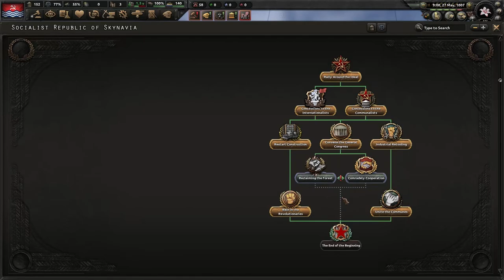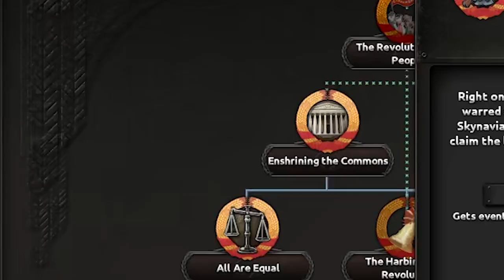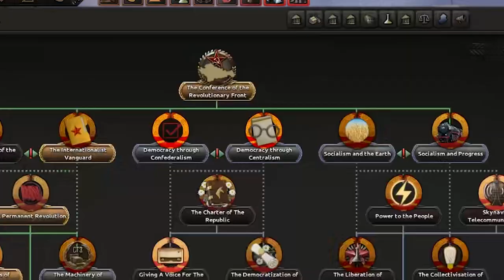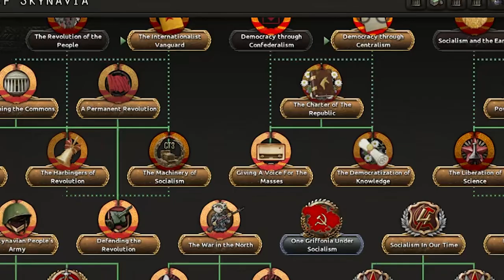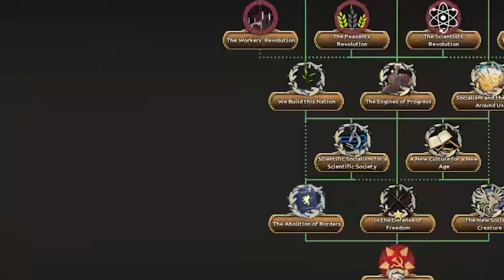WE UNITED GRIFFONIA UNDER DEMOCRATIC SOCIALISM |HOI4: EQUESTRIA AT WAR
After fleeing from Griffonia to the frozen north, an often inhospitible seen zone now our home where no weak cappitalist is willing to spend his precius profits to follow us, with 14 ponypower and 3 WHOLE FACTORIES can we liberate Groffonia from the Yoke of the Harmonists in the river basin and the imperialists smack dab in the center of the continent and the rising threat of Fascism from the agressive empire of Wingbardy under Gulio Beakolini.

Chapters:
0:00   - Finishing Sicleclaw's reforms
5:37   - Organising Internationalist forces
6:38   - Bringing down the northern tribes and soudern despots
10:39 - Uniting Griffonia under Socialism
13:05 - The Great Patriotic war starts
17:10 - Uniting the continent
18:53 - Bringing down the River Harmonists
20:05 - Socialism is for the living
22:34 - Pax Hippogrifus will fall
29:43 - Foundation day of unity